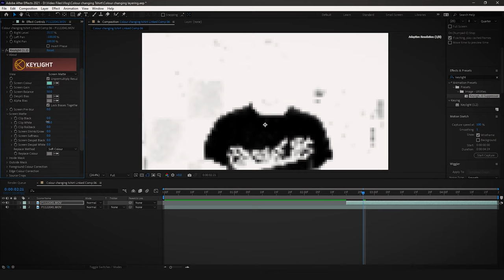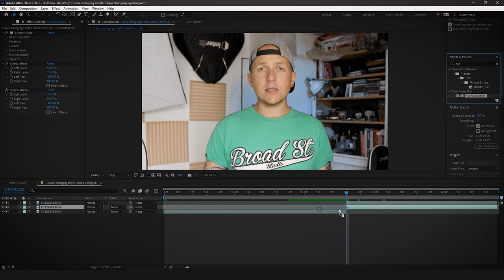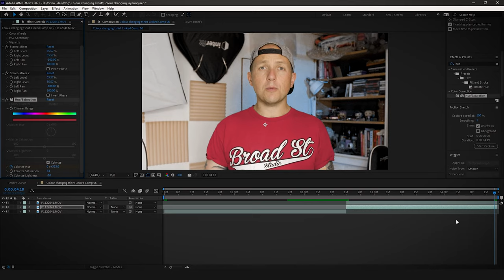Change Clothes Colour After Effects - Color change hoodie effect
Hi, in this video I show you have to make your t-shirt change colour for Tik Tok and Instagram.